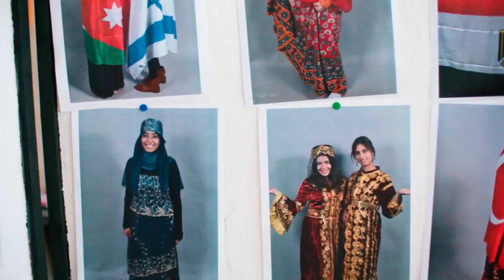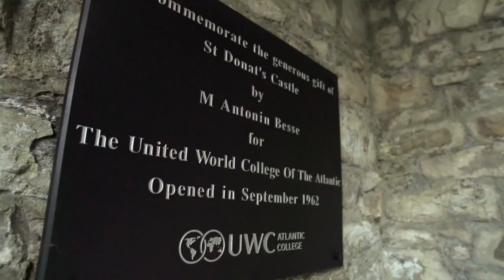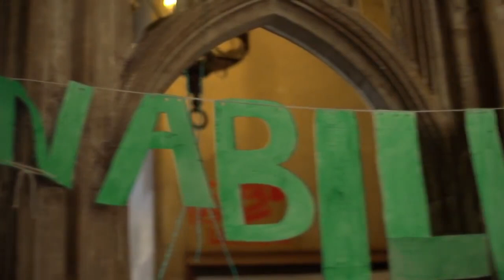Así es el colegio de Gales en el que la Princesa Leonor estudiará Bachillerato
Con tan solo 15 años la hija mayor de los Reyes hará en breve las maletas para continuar su formación académica fuera de España. Así lo han anunciado los reyes este mismo miércoles. La Princesa Leonor pondrá rumbo a Gales el próximo curso para estudiar Bachillerato Internacional en el colegio UWC Atlantic College. Un prestigioso centro educativo en el que han estudiado otras royals como la princesa Elisabeth de Bélgica, quien finalizó su etapa escolar el pasado mes de junio...